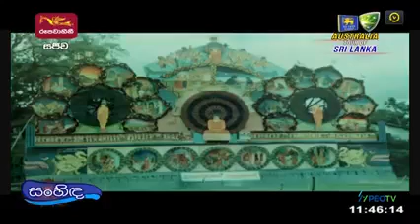පොසොන් තොරන 2022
thorana#kahawaththa#gurugemanik#poson#2022#kahawaththa#manik#kahawaththa